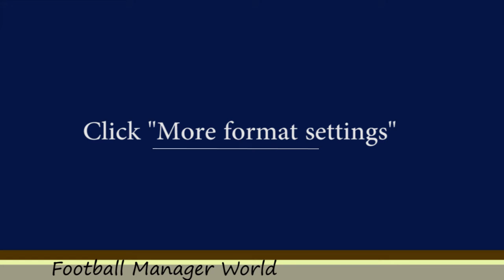How to Choose the format to display temperature in Football Manager 2018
Celsius to Kelvin to Fahrenheit